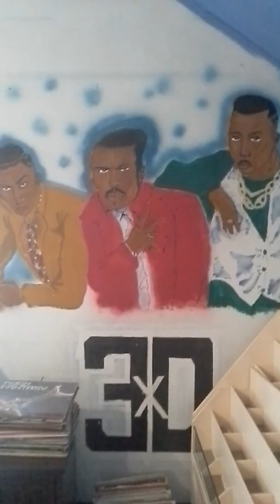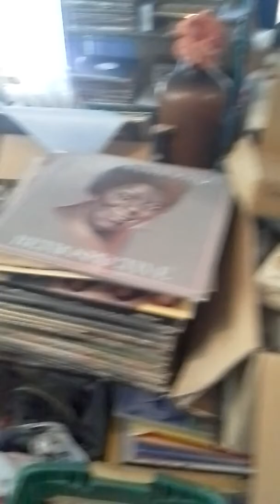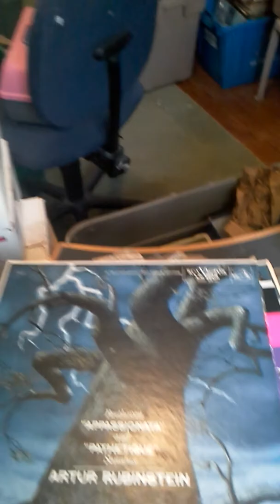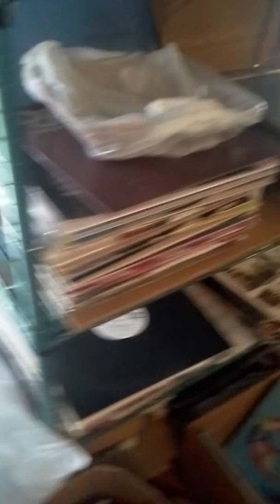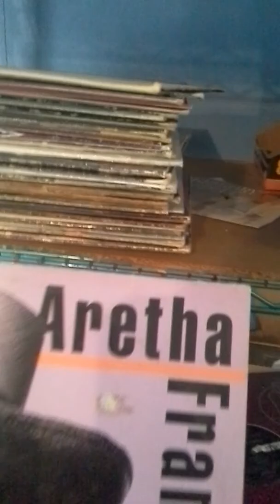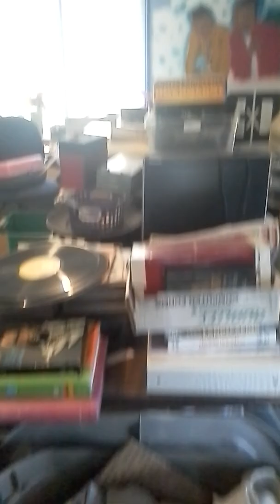Just for fun here's a look at some of my album collection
I made this video just for  fun & to show  more of my son's  work!  It  was not  planned.  It was filmed  in our studio  apartment & plus I   was a little  bored!!  LOL